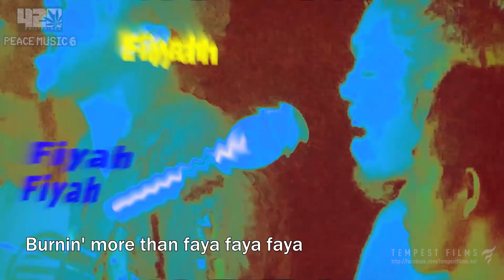Boom Boom Vibration - Rumors (Nairud sa Wabad Live Cover w/ Lyrics) - 420 Philippines Peace Music 6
It's no rumor; Nairud sa Wabad sets things straight with this pumping rendition of Boom Boom Vibration's song "Rumors" performed last Apr 19-20 at the 420 Philippines Peace Music 6 in The Cove, Caliraya Lake, Laguna.

Shoot/Edit: Zap Berenguer
VFX: Niaw de Leon